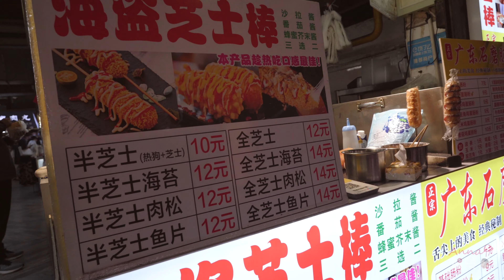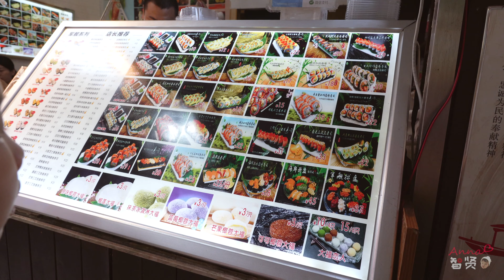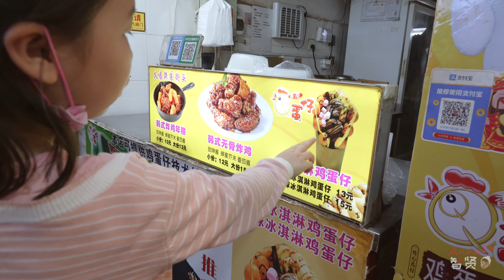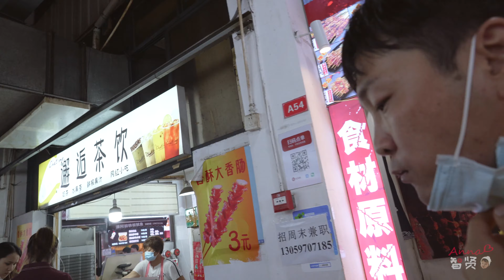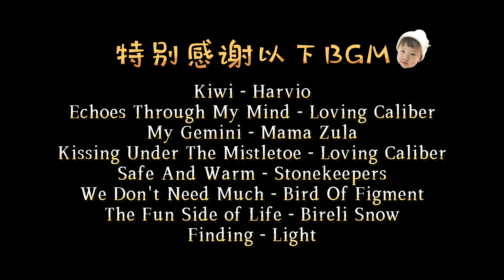带姥姥姥爷逛夜市，吃遍美食一条街！|【Anna智贤】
带姥爷逛夜市，您猜怎么着？吃个葱油饼+小米南瓜粥，饱了！我要回家！
🎶我是來自中國的朝鮮族小博主【Anna智賢】，在這裡將分享我們熱愛美食並且很有愛的一家，喜歡我就趕快訂閱起來吧~